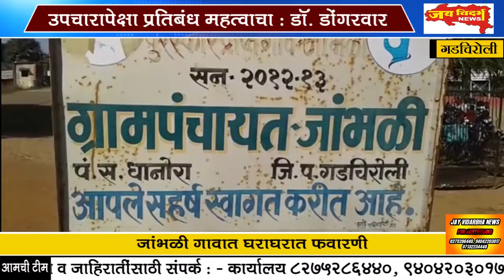उपचारापेक्षा प्रतिबंध महत्वाचा: डाॅ. डोंगरवार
जांभळी गावात घराघरात फवारणी